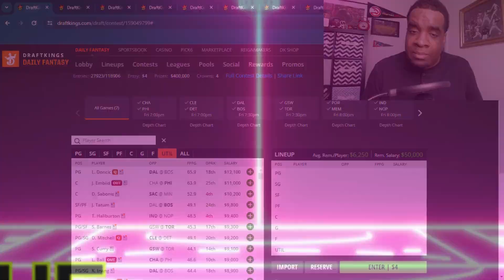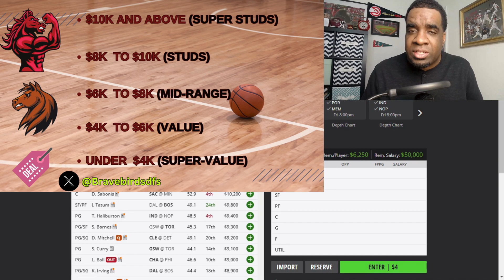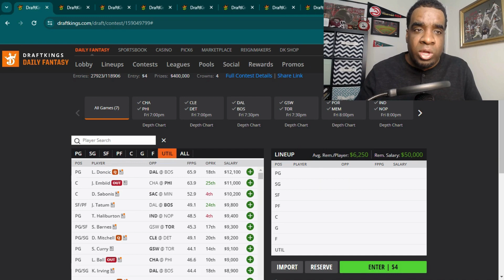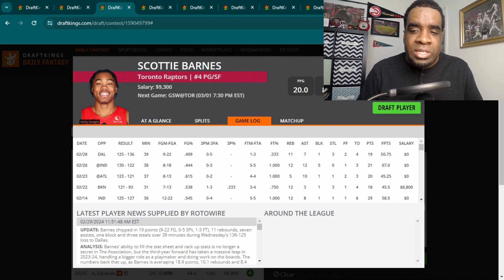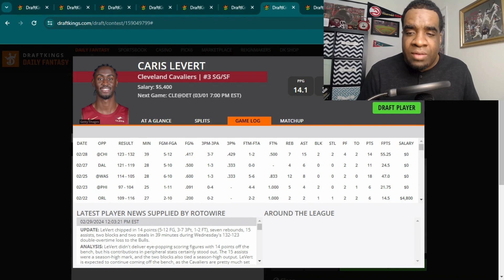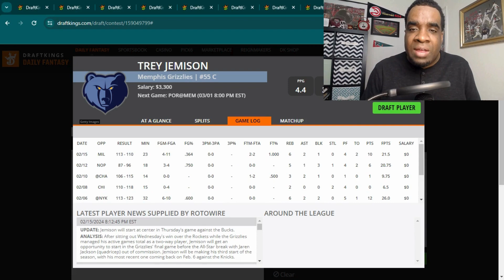Friday, 03/01/2024 | NBA DFS Lineup Help | Advice | Picks | Main-Slate | Strategy | Draftkings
This video will go over the Studs, Mid-Range, and Value Picks that you should consider for your line-up! nbadfs, nbadraftkingspicks, draftkingsnba, gppstrategy. gppadvice, draftkings. dfs.